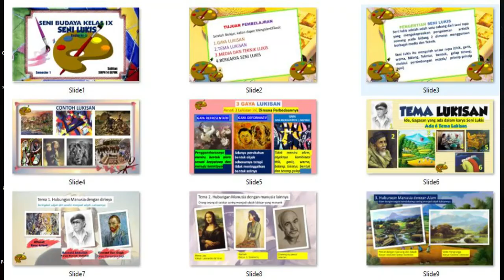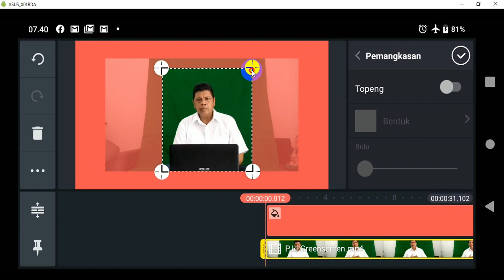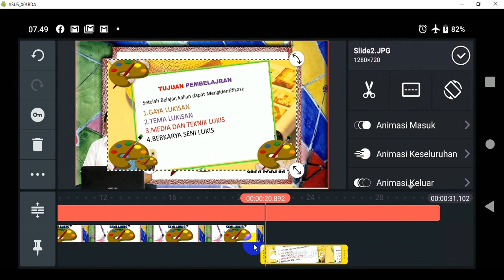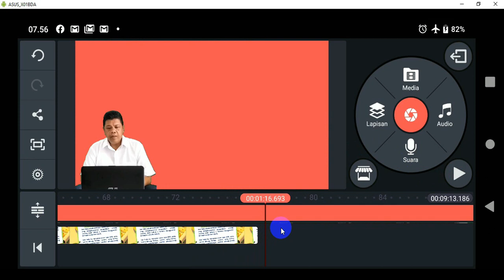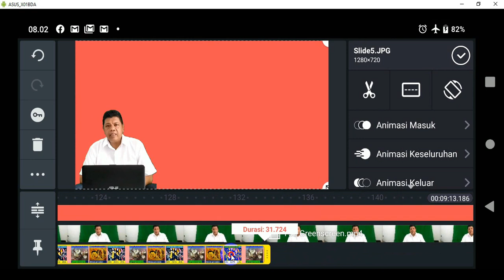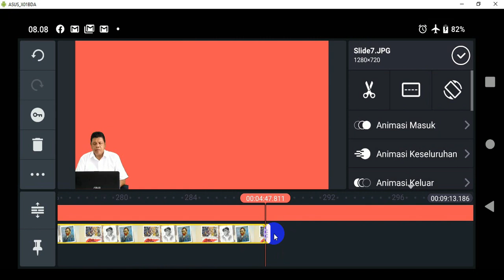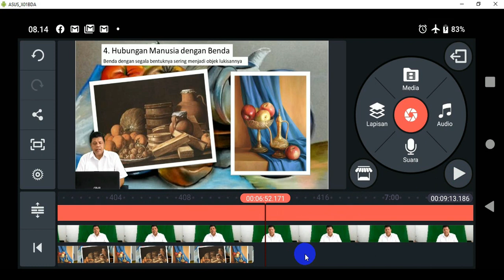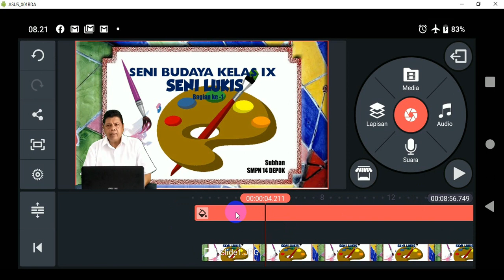Membuat Video Pembelajaran Seperti Video Ruang guru Menggunakan Android | Mudah | New Normal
Membuat Video Pembelajaran Seperti Video Ruangguru Menggunakan Android | Mudah | New NorBuat video guru sedang menjelaskan materi dengan background greenscreen

Guru membuat powerpoint materi ajar, kemudian save as menjadi JPG
Create adit satukan video dan slide ppt dengan kinemaster
Semua mudah, semua bisa meski pemula